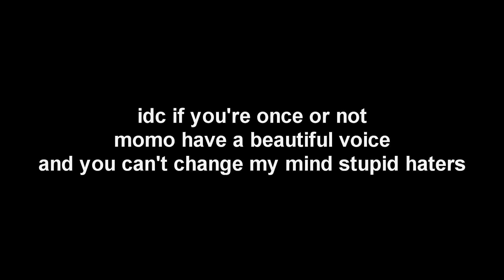i miss this momo...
Hi ・ω・
°.✧MORE INFO✧.°

jyp stop sleeping in momo talent.

Follow Me? 🌱
twt: @imwthmel